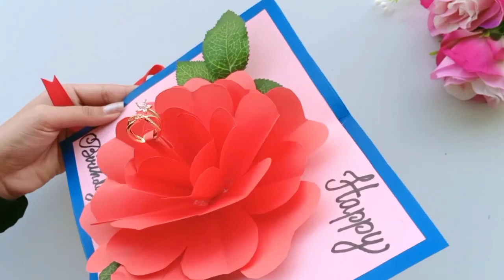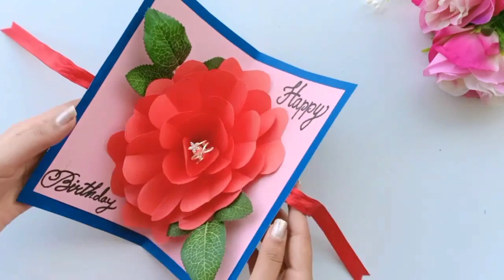Beautiful Handmade Birthday card//Birthday card idea.